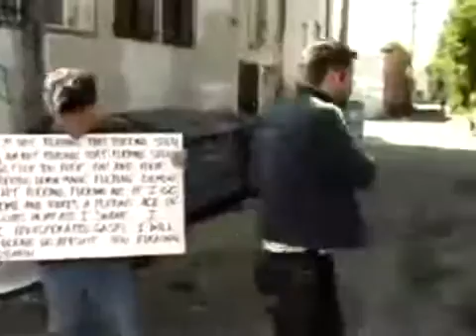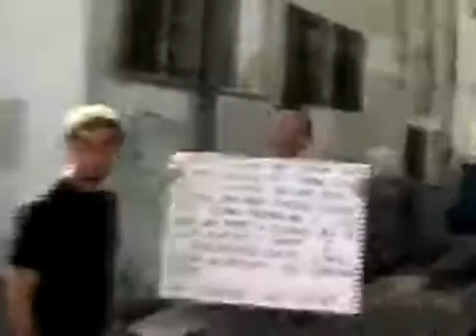Уличная магия - Street Magic 1